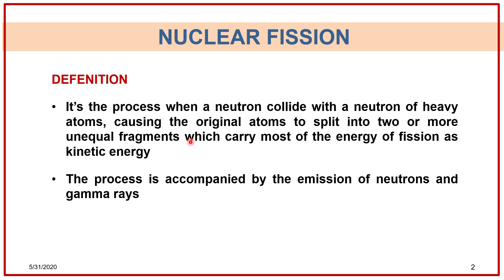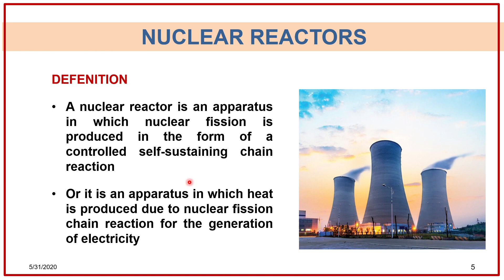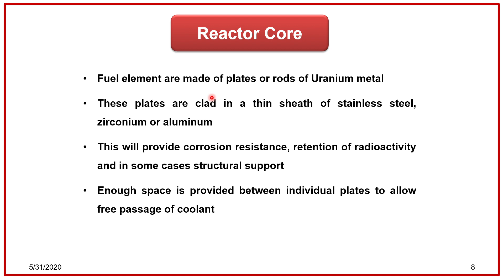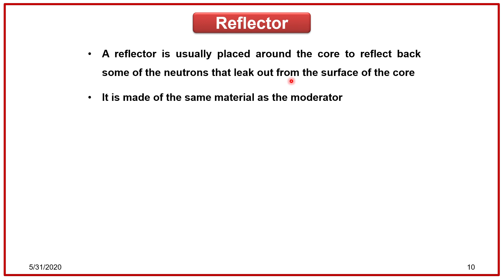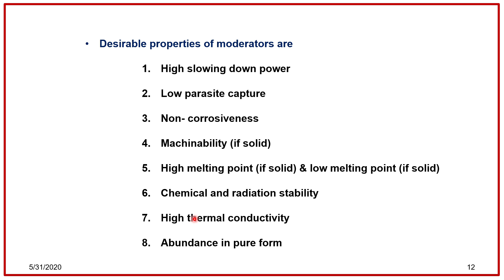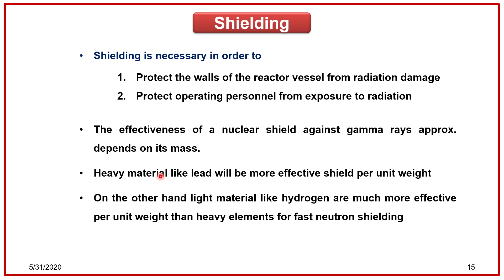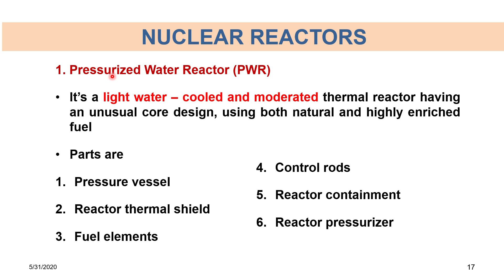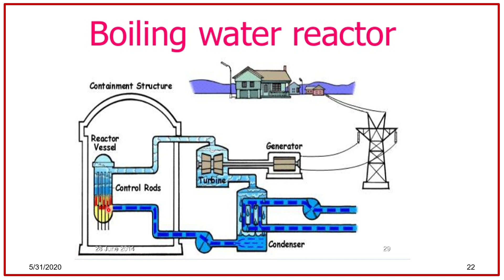Introduction to Nuclear Reactors